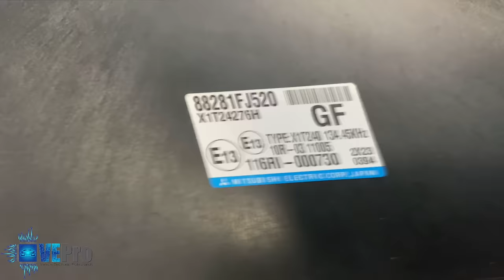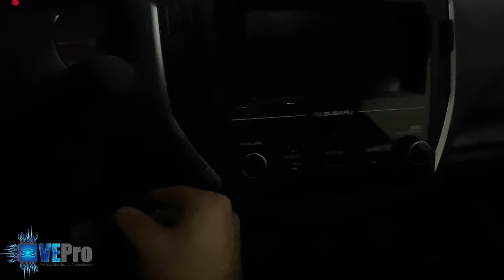SUBARU | ALL KEYS LOST | SAVE THOUSANDS COMPARED TO DEALER | BIU SMART ECU SYSTEM OVERVIEW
Have you lost all your keys and the only option given by the Subaru Dealer is to replace modules costing you thousands of $ to get new keys? Did someone attempt to program a key and failed, now your vehicle does not start with error codes in the system? At VEPro, we have the capability to extract key information from the Immobiliser modules to create new keys, this saves you lots of money compared to replacing modules.

B1401 - Meter Collation Invalid
B1572 - Communication Malfunction Immobiliser CM to ECU

In this video, we will provide you an overview of the Subaru System including the various keys, and demonstrate how we program a key to a Subaru Impreza that lost all the keys, by extracting the key information from the BIU (Body Integrated Unit). This saved the customer from replacing the Instrument Cluster, Engine Control Unit and the IMMO Box.

Other Services -
- All Keys Lost Service
- EIS Cloning
- ECU Tuning

plus other benefits.

Authorized distributor of Autel, MagicMotorSport, TMPro2, Xhorse, TOPDon among others.